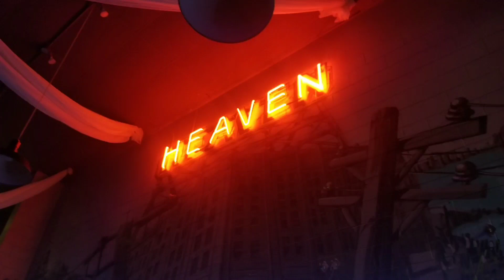The Dope Show at The Happy Place - Bellingham, WA 9/1/23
A few clips of the comedians before and after smoking weed. This is a private rented space and with weed legal here in Washington state, we were able to smoke as well.  I left WAY more high than I smoked with just about EVERYONE puffing up!

Four comedians came out and did a set and then went backstage for a bit. smoked a bunch of pot and then returned and did another set.

Other than one of them I didn't really notice much of a difference. I think it's because there was a bit of a delay with getting the audio equipment set up.  So with all of us smoking they were probably a bit high before it even started!

I will edit with the names of the comedians later.  The guy singing about Marjorie was making up a song about an audience member whose birthday was today.  I should have piped up as mine was just a few days ago!  But then again I wouldn't want everyone turning and looking at me LOL